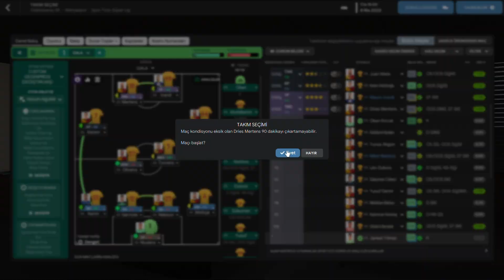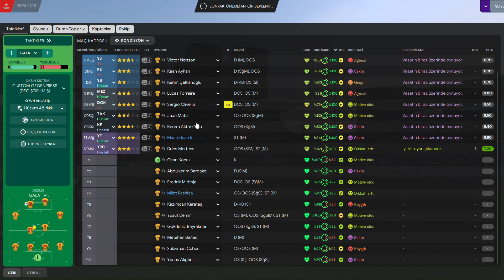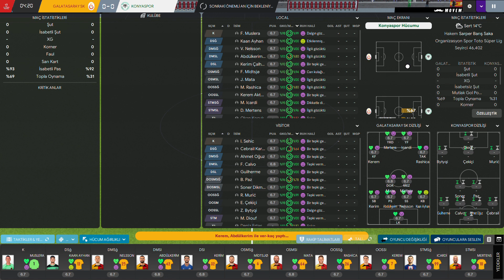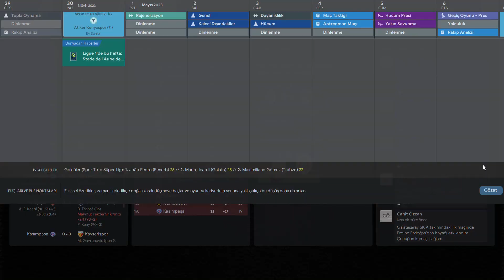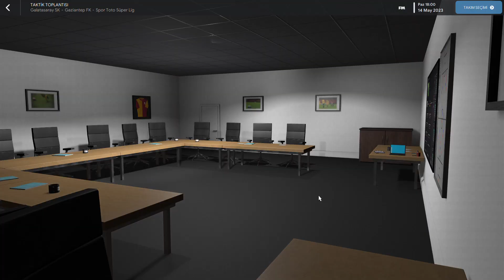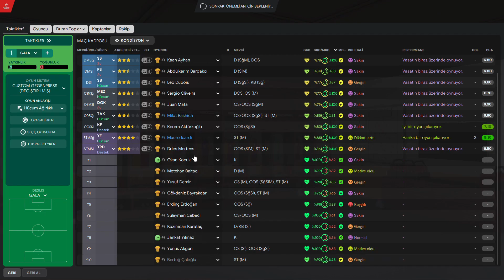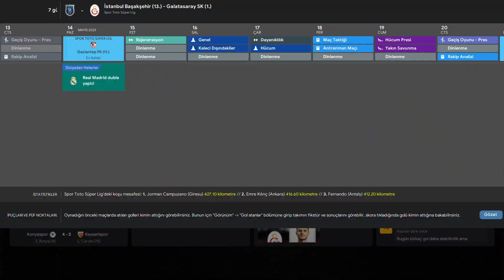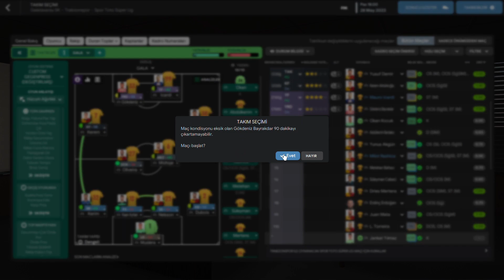FM 23 Galatasaray Kariyer #8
Football Manager 2023 Galatasaray Kariyeri 8.Bölüm

Ligi bitirdik.